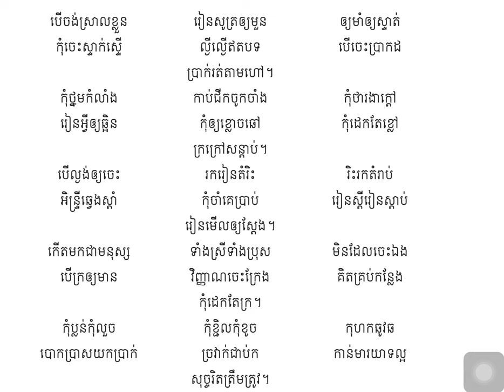ច្បាប់ល្បើកថ្មី | អត្ថបទដកស្រង់ | Khmer Learning | ROS VEASNA